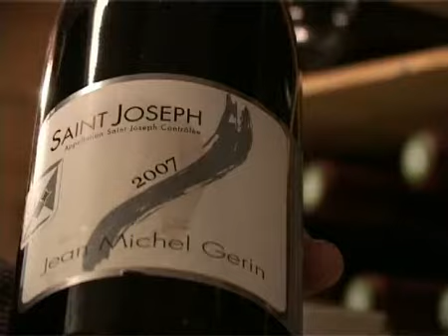Restaurant gastronomique 2 étoiles Nicolas Le Bec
Vous êtes invité à entrer dans l'intimité du restaurant Gastronomique de Nicolas Le Bec, rue Grolee à Lyon.
Avec ses 2 étoiles au guide Michelin, Nicolas Le Bec propose une cuisine simple et raffinée, une cuisine de produit.